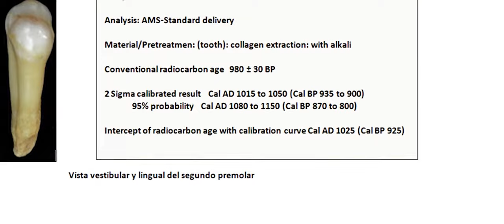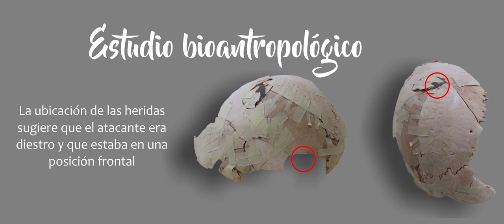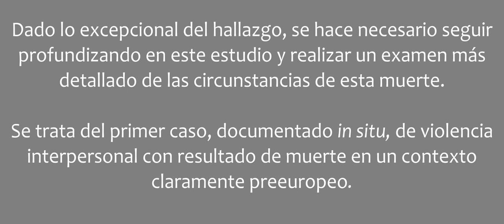Excavación arqueológica en el litoral de La Tonina (Fuerteventura)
Breve vídeo sobre la intervención arqueológica en un contexto funerario en la zona litoral de La Tonina (T.M. La Oliva - Fuerteventura). Los resultados de la intervención han permitido identificar el primer caso, documentado "in situ" de violencia interpersonal con resultado de muerte en un contexto netamente preeuropeo.